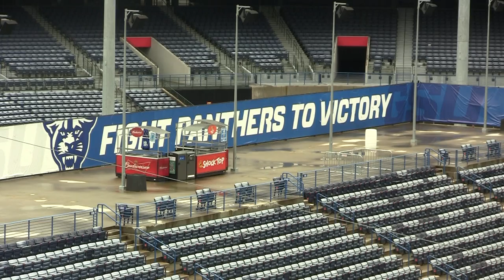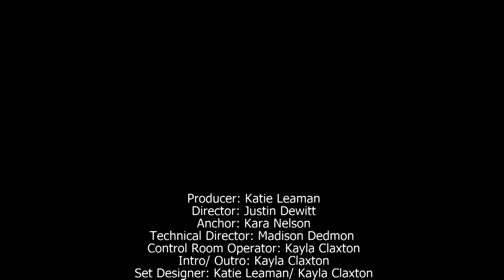Primetime Sportz Season 6 Episode 15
Producer: Katie Leaman
Director: Justin Dewitt
Technical Director: Kayla Claxton
Anchor: Kara Nelson
Thumbnail Photo: Jett Parker